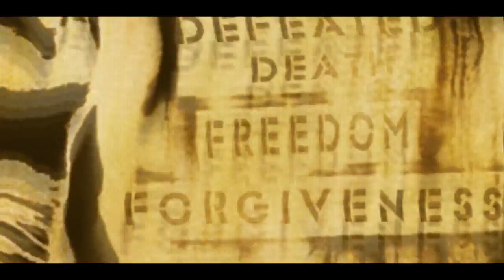REVELATION:::YOUTH - Gospel в массы(28, 29 января)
"Пардон, если мы не вписались в рамки твоих представлений о Боге, но люди заждались и госпел-культура в массы идёт из подполья"...